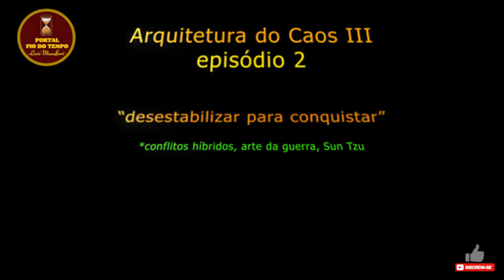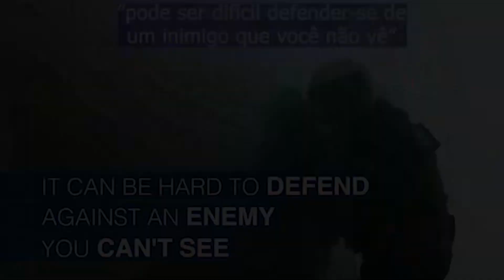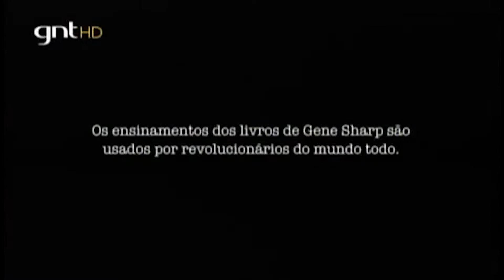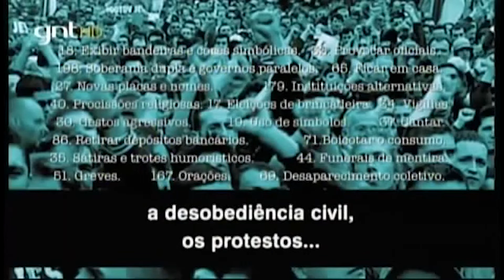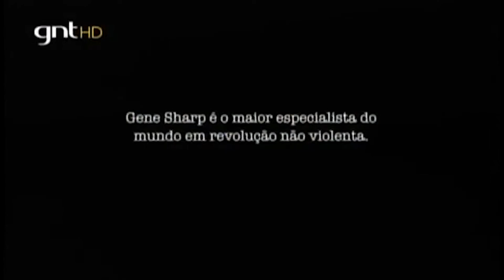Desestabilizar para conquistar (Arquitetura do Caos 3)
Segundo e último episódio / vídeo da série Arquitetura do Caos 3 (autor Lucio Massafferri Salles)

* No video, fazemos uma leitura de aspectos das estratégias de tomada de poder pensadas pelo cientista político estadunidense Gene Sharp (um teórico das chamadas Revoluções Coloridas ou de Cores) aproximando-as de alguns pontos das táticas de dissimulação, engano e administração de percepções apontadas no texto Arte da Guerra, de Sun Tzu.

Para conhecer todo o estudo "Arquitetura do Caos" (séries 1, 2 e 3) recomendo que assistam os 16 vídeos que as compõem, e que estão publicados aqui no Portal Fio do Tempo

* Lucio Massafferri Salles (graduado em Filosofia (UFRJ) e Psicologia (CEUCEL); especialista em Psicanálise (USU); mestre e doutor em Filosofia (UFRJ); jornalista (membro efetivo da Associação Brasileira de Imprensa - ABI) e colunista do Jornal Pragmatismo Político. É pesquisador dos Laboratórios Ousia de Estudos em Filosofia Clássica (UFRJ), do PROAERA (UFRJ) e do Laboratório de Filosofia Contemporânea da UFRJ. É membro da Red Iberoamericana de Filosofía Política (RIFP).

Vídeos sugeridos:

- Guerras Híbridas a Arquitetura do Caos 1 (documentário de Lucio Massafferri Salles transmitido na TV Brasil 247 em 1o de maio de 2021):

- Guerras de Informação a Arquitetura do Caos 2 (documentário de Lucio Massafferri Salles, dá continuidade à série 1)

- Arquitetura do Caos 3 - golpes suaves e sabotagem econômica (ainda em desenvolvimento, já publicado o primeiro vídeo dessa série)

- Hibridismo e a concepção de Guerras Híbridas - (aula dada na Pós - Graduação em Filosofia da UFRJ- vídeo 1)

* Livro de Andrew Korybko: "Guerras Híbridas - das Revoluções Coloridas aos Golpes" (link para download)

- Artigo "Resistência Falsa e Manipulações Verdadeiras - A Geopolítica da Internet" (Domenico Losurdo - 2010)

* Artigos (Lucio Massafferri Salles / Jornal Pragmatismo Político)

- O caos entre a virtualidade e o apagamento das relações presenciais (Jornal GGN)

- O poder da linguagem na arquitetura do caos (artigo/Lucio Massafferri Salles - coluna do Pragmatismo Político)

- Democracia hackeada - a manipulação e o direcionamento de alvos na grande rede

- Guerras de Informação, golpes e uma crônica, por Lucio Massafferri Salles